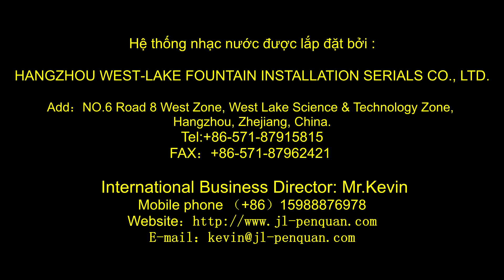Sugar Maroon 5 Aegean Place Outlets fountain project in Changzhou,China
Aegean place Outlets's Fountain Project, Changzhou, China.
Lập trình nhạc nước: Bùi Trọng Hoàng Nhân 😎
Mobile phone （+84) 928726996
Hệ thống nhạc nước được thi công bởi :
HANGZHOU WEST-LAKE FOUNTAIN INSTALLATION SERIALS CO., LTD.
Add：NO.6 Road 8 West Zone, West Lake Science & Technology Zone, Hangzhou, Zhejiang, China.
International Business Director: Mr.Kevin
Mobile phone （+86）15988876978